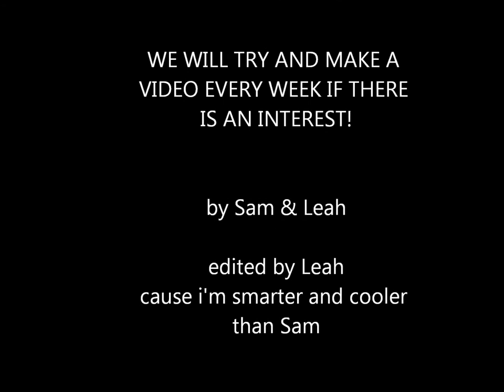Do Atheists Have to Swear on the Bible??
our first video! answering random questions